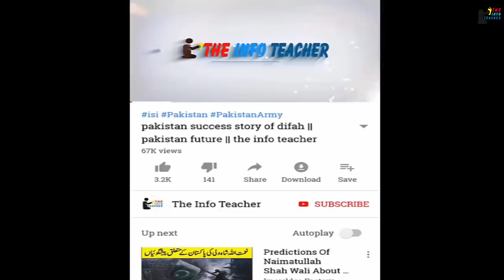indian defence system exposed by economist magazine America || the info teacher